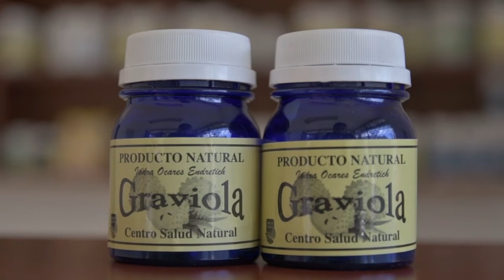Indra Ocares - CANAL 5 ANGOL